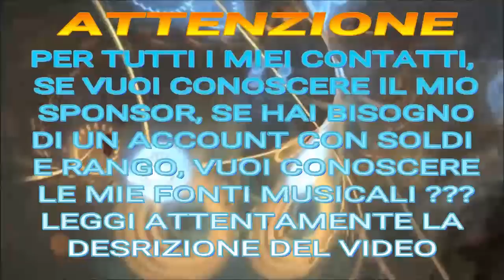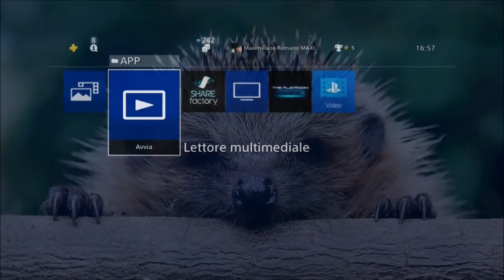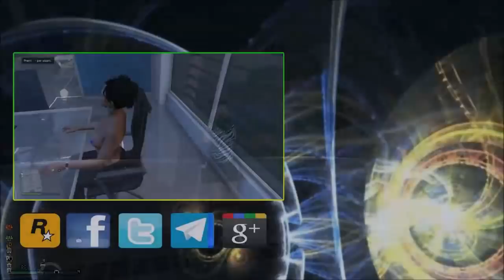GTA ON LINE 1.42 SALVARE I JOGGER O COMPLETI MODALITA COMPETIZIONE